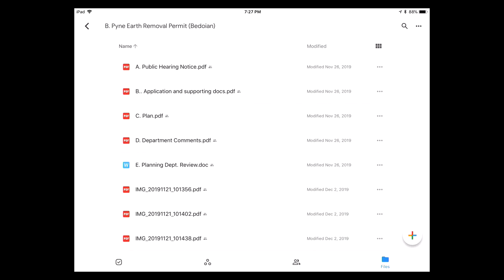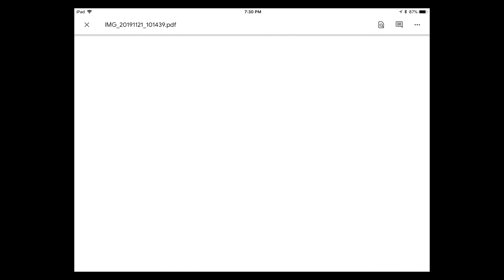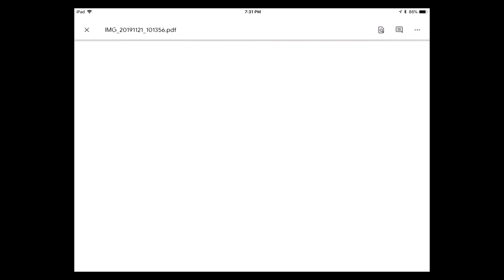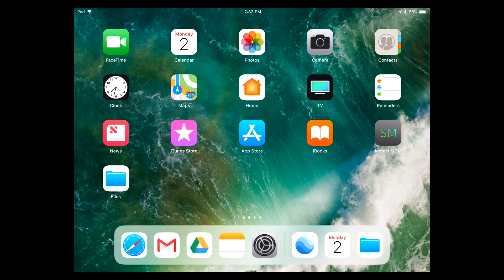PB 2019 12 02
Sutton Planning Board 2019_12_02